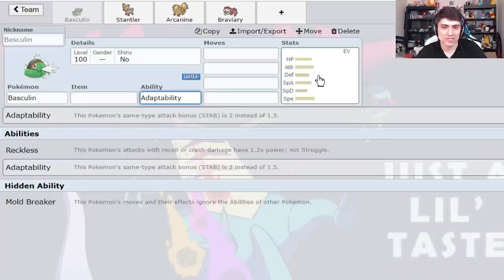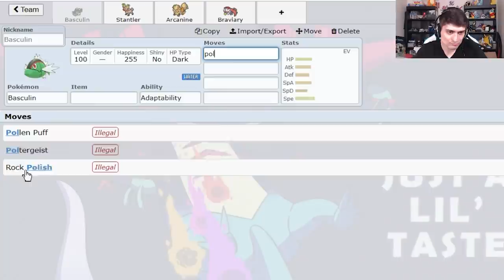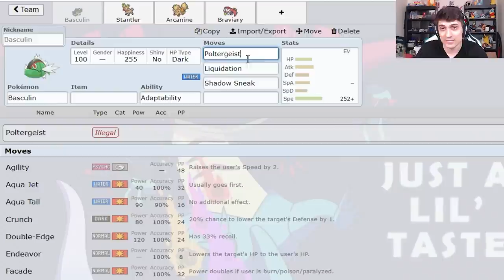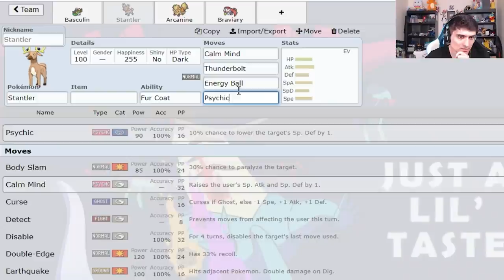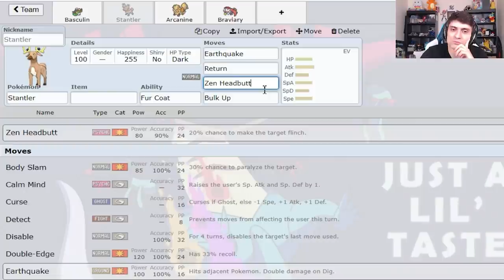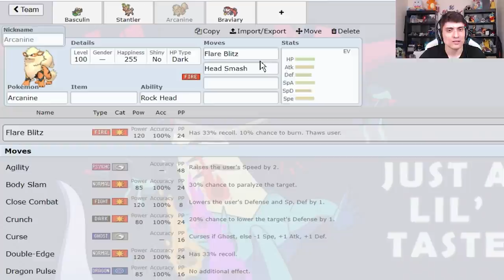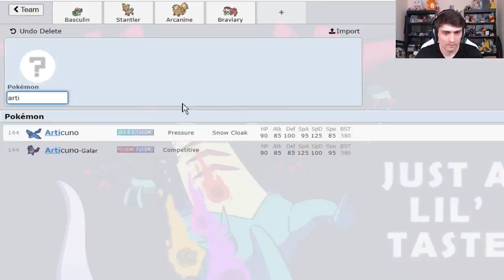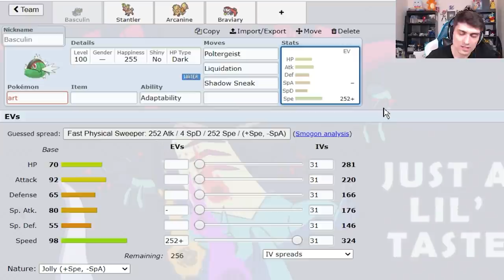How The New Pokemon Can Be GOOD In Competitive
New Pokemon Basculegion, Wyrdeer, Hisuian Growlithe and Braviary have been revealed for Pokemon: Legends Arceus. In this video I discuss how they can be competitive viable or good!
Just a video with my thoughts on the new Pokemon revealed in Pokemon: Legends Arceus and what would make them good in Competitive Pokemon! What are your thoughts? Let me know down below!

00:00 New Pokemon Revealed in Legends Arceus! Let's make them good!
01:30 Basculin and Basculegion Competitive Talk
12:54 Stantler and Wyrdeer Competitive Talk
20:09 Hisuian Arcanine Competitive Talk
26:06 Hisuian Braviary Competitive Talk

asfgerthrrth Enjoy!